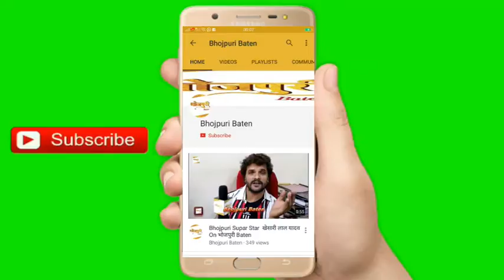अमरीश सिंह लड़ो मदेशिया मुन्ना दुबे का न्यूज़